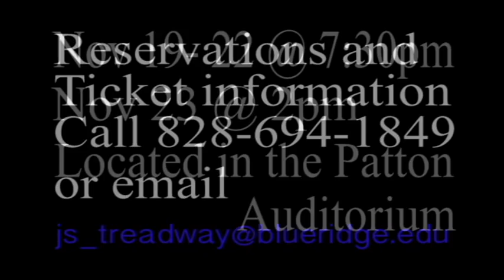BRCC One Flew Over The Cuckoo's Nest Trailer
Blue Ridge Community College presents "One Flew Over The Cuckoo's Nest" adaptation of Ken Kesey's Novel by Dale Wasserman. Performance dates are Nov 19- 22, 2014 @ 7:30pm and  Nov. 23 @ 2pm. Location is Blue Ridge Community College Patton Auditorium.